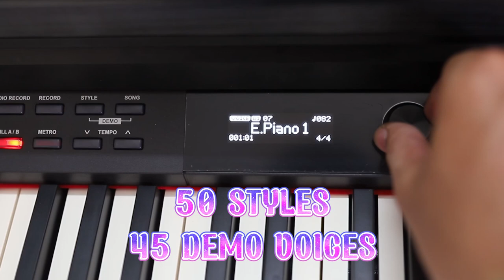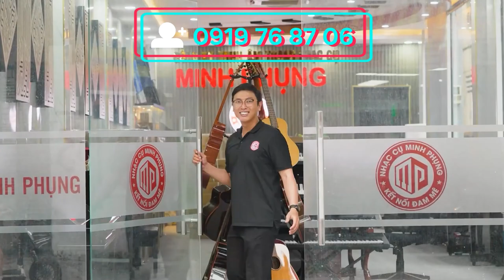PIANO ĐIỆN KURTZMAN K650-MÀN HÌNH OLED DOT MATRIX-BÀN PHÍM GRADE HAMMER ACTION-600 VOICES-50 STYLES!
Được tích hợp chip âm thanh sản xuất theo công nghệ mới nhất từ nhà Kurtzman nổi tiếng Anh Quốc và bàn phím Graded Hammer Action mang lại khả năng kiểm soát và biểu đạt âm nhạc tốt hơn bất kỳ cây đàn piano kỹ thuật số nào khác trong tầm giá. Trên thực tế, nhờ hành động phím cân bằng trung tâm của Kurtzman, đàn piano kỹ thuật số K650 dễ dàng vượt trội hơn bất kỳ cây đàn piano nào ở cùng phân khúc mà bạn mong đợi.  Riêng tiếng Piano trên  được chọn lọc và thu âm lại từ những cây đàn Piano cơ chất lượng cao, bảo đảm mang đến âm thanh hay nhất cho người sử dụng.

Sở hữu màn hình hiển thị OLED Dot-Matrix dịu nhẹ rất dễ sử dụng và thao tác. Khi người chơi sử dụng đàn, các thông số được hiển thị một cách cụ thể và rõ ràng, giúp người chơi dễ dàng sử dụng các chức năng của đàn, ngay cả trẻ nhỏ cũng dễ đàng sử dụng sau vài lần thao tác

😍 Hệ thống cửa hàng:
Showroom 1 : 347 ĐIỆN BIÊN PHỦ, PHƯỜNG 4, QUẬN 3, TPHCM
Showroom 2 : 98 BÀNH VĂN TRÂN, PHƯỜNG 7, TÂN BÌNH, TPHCM
Showroom 3: 56/7 TÂN THỚI NHẤT 17 PHƯỜNG TÂN THỚI NHẤT QUẬN 12